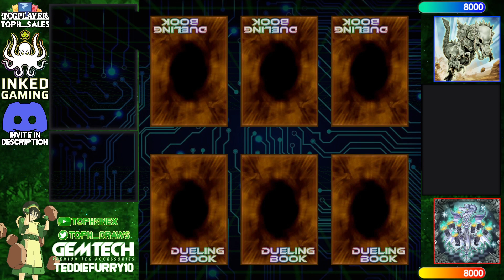【High Rated DB】Anti Meta Stun vs Labrynth [1551]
JAKET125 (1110/13205) playing Anti Meta Stun versus Ghismof (1491/1977) playing Labrynth

songs
Lofi Lia - Chaos Garden (Sonic Adventure 2 Lofi Cover)
Alter Loy - Pokémon Gym (Pokemon Red & Blue Lofi Remix)
Sparrow Sleeps - I Don't Care Lofi Cover